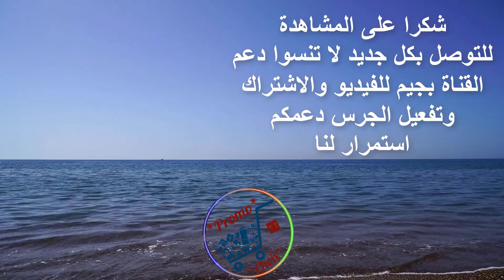جديد تخفيضات بيم الجهوية يوم الجمعة 22 يناير 2021 Catalogue bim vendredi 22 et mardi 26 janvier 2021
عرض بيم جهوي آخر في أجهزة وأواني المطبخ ولوازم المنزل ابتداء من يوم الجمعة 22 يناير 2021 تشتمل على العديد من العروض عبارة عن مكواة البخار خلاط كهربائي أربعة في واحد لتحضير الوجبات يعني يعمل كطراب وخلاط ومفرمة وهناك صينيات وطرموسات طقم كؤوس للقهوة ومنضمات مختلفة لتنظيم المنزل والمطبخ وهناك عروض وطنية ابتداء من يوم الثلاثاء 26 يناير 2021 في المواد التموينية وبعض اللوازم وغيرها من العروض ولكم اختيار ما يناسب متطلباتكم، اطلعوا عليها من خلال قناتكم: عروض واختيارات

هذه العروض جهوية ستكون بجهة عين السبع بالدار البيضاء وقد تكون بجهات أخرى أيضا.

Catalogue bim Maroc à partir de 22 janvier 2021
Promotions BIM à partir du Vendredi 22 janvier 2021

عروض أخرى

جديد عروض بيم الجهوية الاستثنائية يوم الجمعة 22 يناير 2021 Catalogue Bim vendredi 22 janvier 2021

جديد عروض بيم هذا الاسبوع يوم الجمعة 22 يناير 2021 Catalogue bim Maroc vendredi 22 janvier 2021

هميزات أسواق السلام من 15 يناير إلى غاية 3 فبراير 2021 في الأواني والأجهزة والأثاث ولوازم منزلية وديكورات وغيرها من العروض:

أرجو من المتابعات الكريمات والمتابعين الكرام الاشتراك والاعجاب انا هنا لاستقبال نصائحكم، استفساراتكم، توجيهاتكم، تساؤلاتكم. تضعونها في التعليقات. دعمكم استمرار لنا